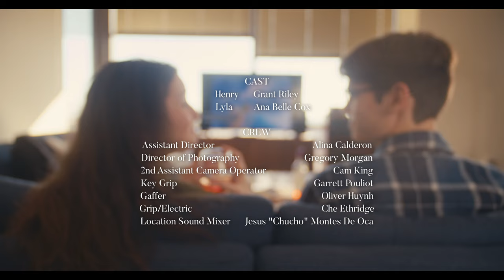HEAD OVER HEELS | Hardlight Original Short Film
Henry prepares himself for the greatest moment of his life.

"HEAD OVER HEELS" stars Grant Riley & Ana Belle Cox.

Written and Directed by Tyree Evans.
Produced by Daniel Palacios.